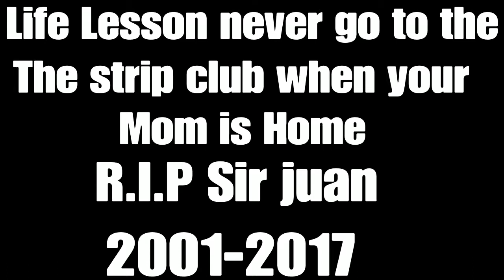Going to the strip club Gone wrong (GTA5)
Hey what is up guys gamer here today,s video took an unexpected turn things get crazy not for me but for SIR JUAN.